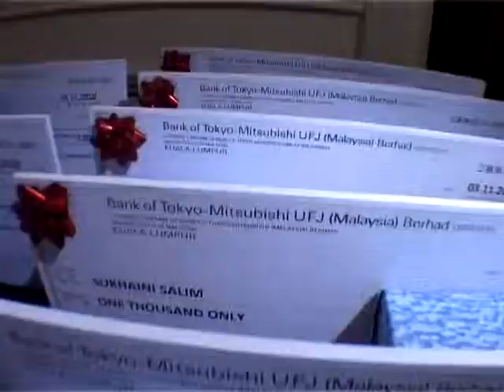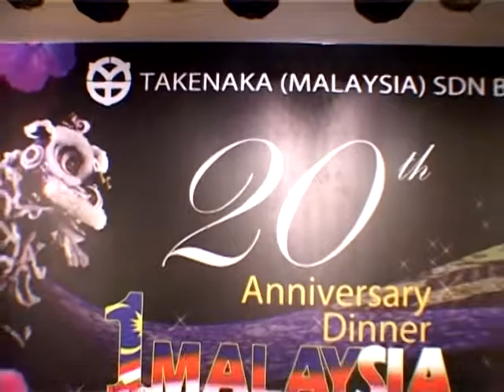Takenaka Montage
20101103